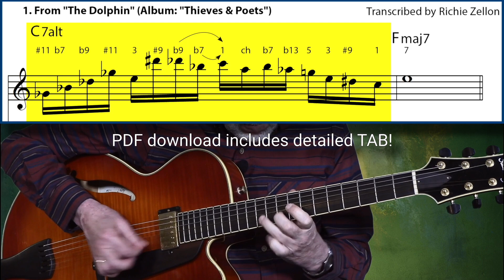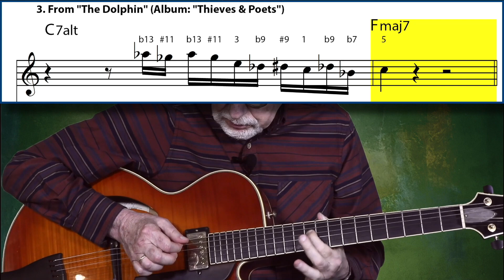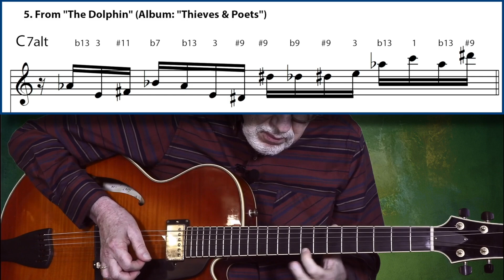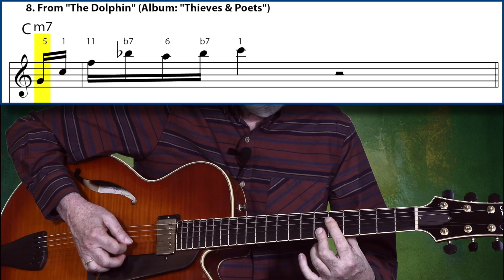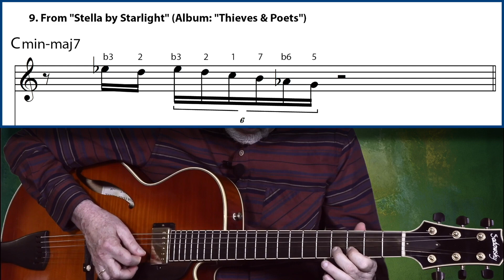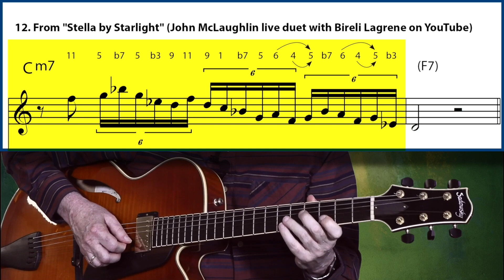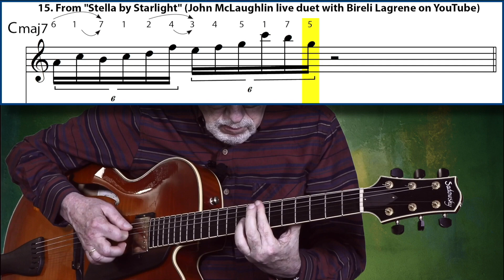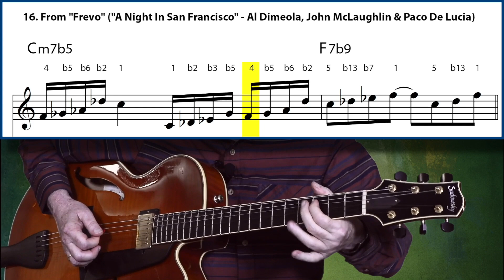18 Licks by John McLaughlin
*Take your playing to the next level with the Bebop Guitar Improv Series